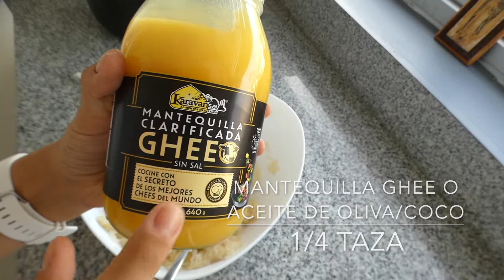RECETA PAN DE YUCA | Ticky Gomezal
Hola hola,

El día de hoy les traigo esta receta alta en carbs, pero deliciosa para un gustico.

Besitos